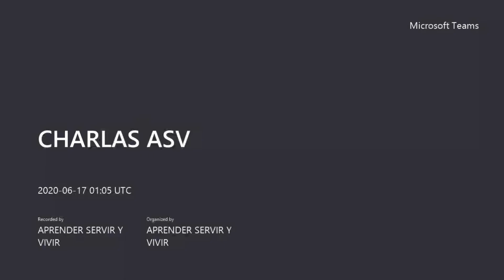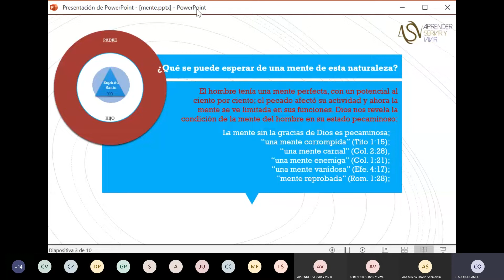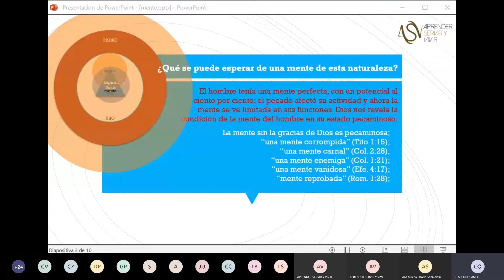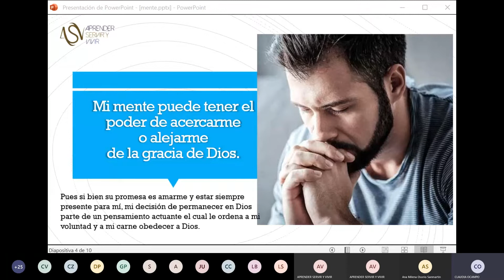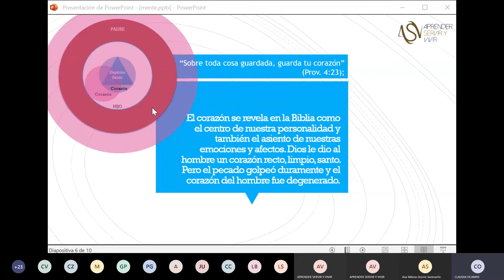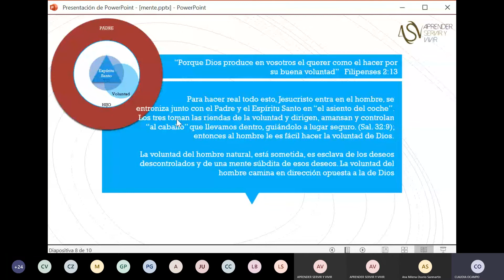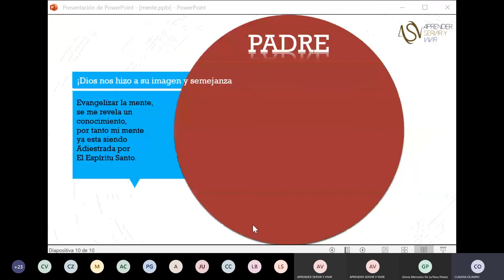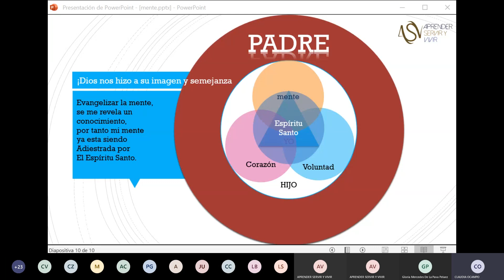Una Mente Sana (16-06-2020)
Somos el grupo Aprender, Servir y Vivir. Escuela de Servidores de Dios